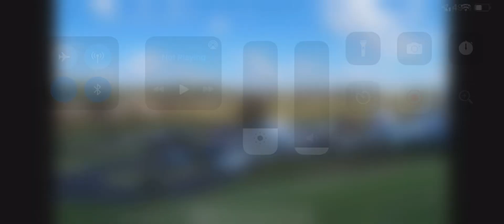MACe in Lakeland, Fl unedited clip